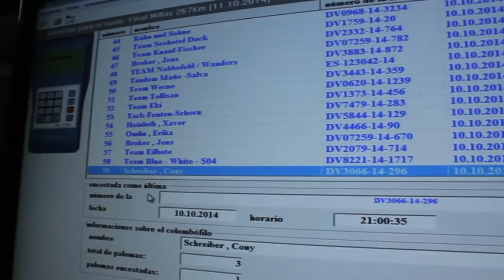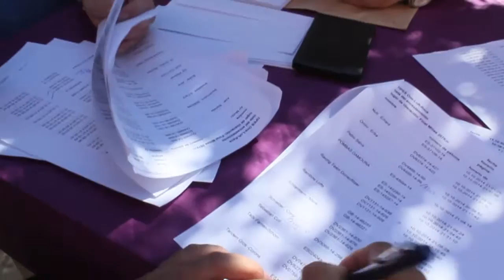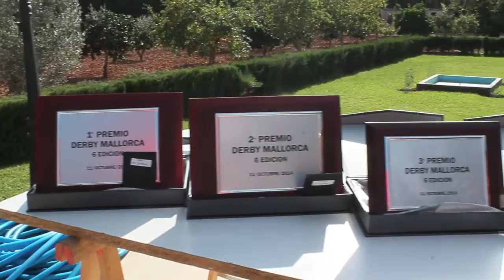Final Derby Mallorca 2014